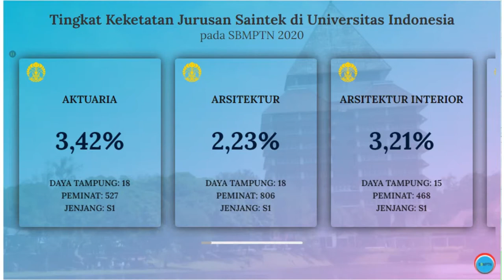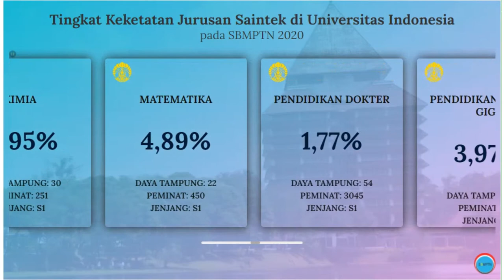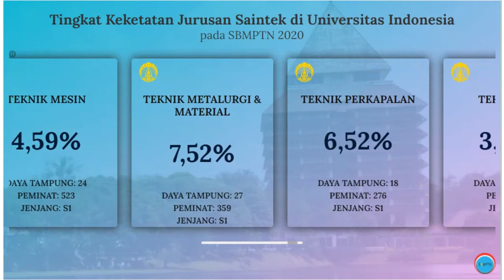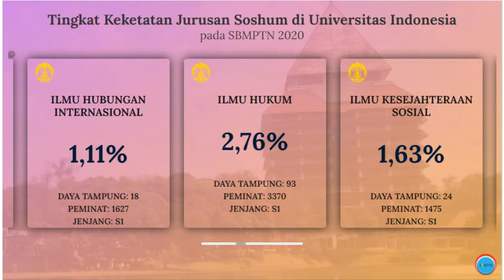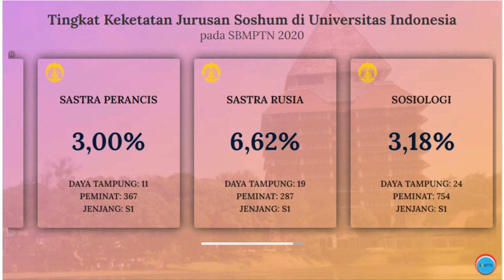Keketatan Jurusan di Universitas Indonesia (UI) pada SBMPTN 2020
Video di atas merupakan video singkat mengenai keketatan jurusan yang ada di Universitas Indonesia. Baik untuk jurusan yang masuk jenis Saintek maupun Soshum.

Semoga video di atas bisa memberikan sedikit gambaran mengenai ketatnya persaingan masuk UI melalui jalur SBMPTN. Sehingga meningkatkan peluang bagi calon mahasiswa untuk bisa lolos kuliah melalui jalur SBMPTN.